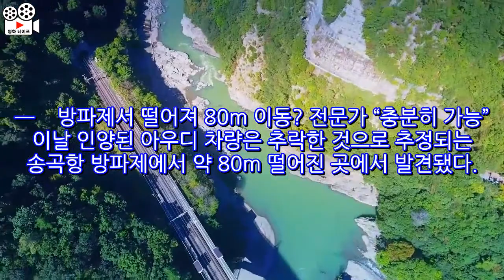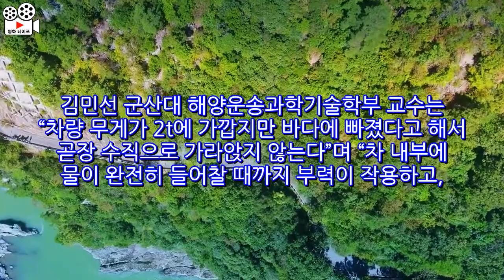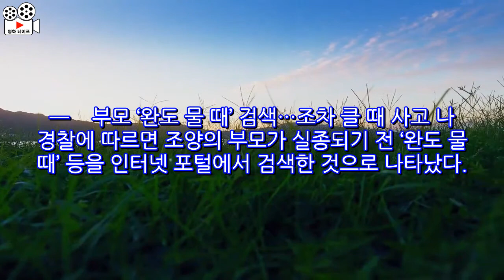어민 "그날 7물 8물 사리"...1.8t 유나네 車, 80m 떠내려간 까닭 [영상]